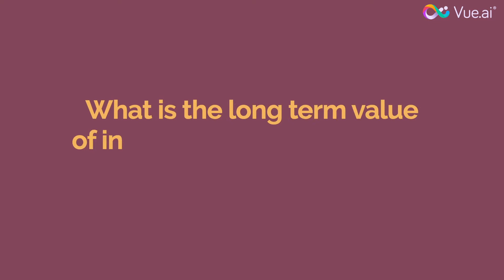What's long term value of tech investments for second-hand retailers | The Retail Podcast by Vue.ai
The resale market is thriving at the moment. With today’s shoppers drifting towards more deliberate, accessible shopping patterns, the total second-hand apparel market is expected to double in the next five years to $51 billion. Meet Santiago Valdés and Joaquín Zavala, the co-founders of Vestuá. Founded in 2014, Vestuá is an e-commerce platform for resale lovers. The multi-fashion brand reseller is changing the way we give pre-loved items a second-hand life through their robust logistics and commitment to reducing the environmental impact of the fashion industry. Tune into this video podcast for more.